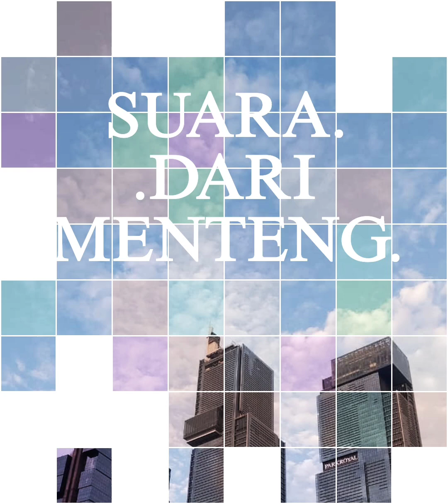SUARA DARI MENTENG: The Album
SUARA DARI MENTENG, Sebuah album fantasi kompilasi tentang Menteng, Jakarta.

Nyanyikan rasa dalam karsa, semua untuk Kisah di Menteng!

1. Melodi Pegangsaan (Intro)
2. NV De Bouwploeg - Menteng Vista
3. Swara Karna - Nieuw Gondangdia
4. Citra Ayu Lestari - Asmaraloka Kebon Sirih
5. JKT:Concordia - Seriosa Tjikini
6. Van Heutz - Samsara Moojen

Bonus Track:
7. Sarasvati Riyadi - Seriosa Tjikini (Weltevreden Version)
8. Soerabaja Weg - Jakarta: Memori Indah Ibukota